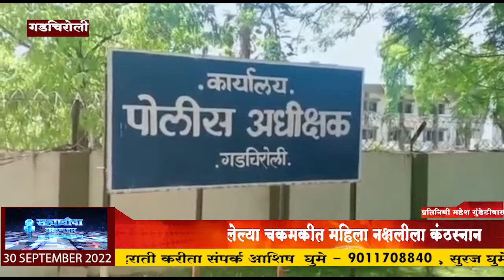दोन दिवस चाललेल्या चकमकीत महिला नक्षलीला कंठस्नान